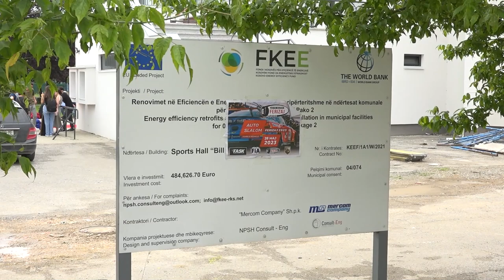Salla e Sporteve tashmë funksionale pas renovimit, por ende nuk i plotëson kushtet për lojë ndërkomb